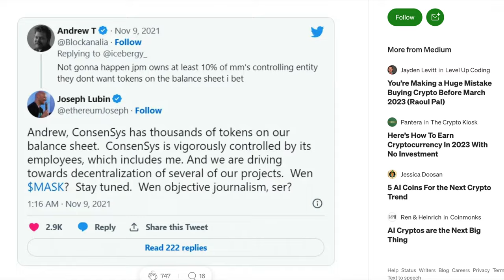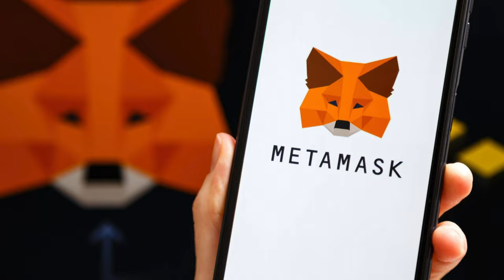How to get a Metamask token (MASK) airdrop?